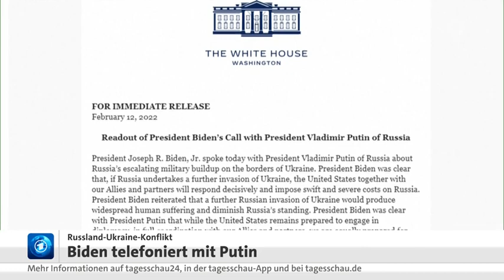FREIE WÄHLER nominieren promovierte Physikerin Stephanie Gebauer.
Zur Wahl des Bundespräsidenten haben die FREIEN WÄHLER die promovierte
Physikerin Stephanie Gebauer als Kandidatin nominiert. Sie ist im Stadtrat von Kremmen in Brandenburg.

tagesschau in 100 Sekunden, den 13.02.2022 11:49